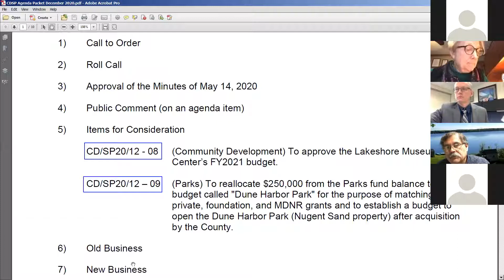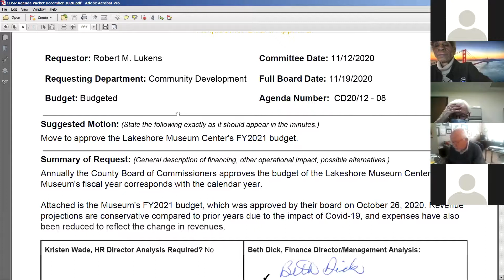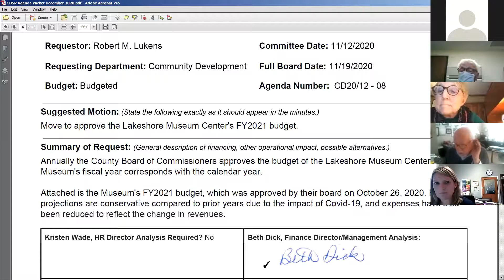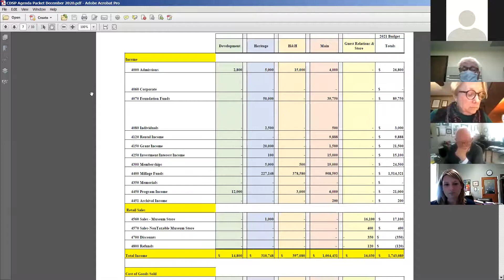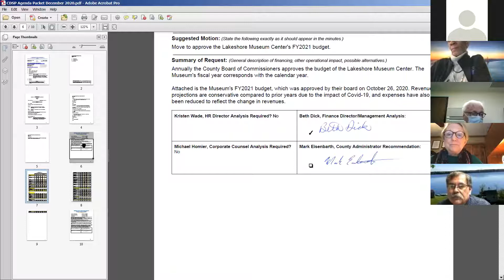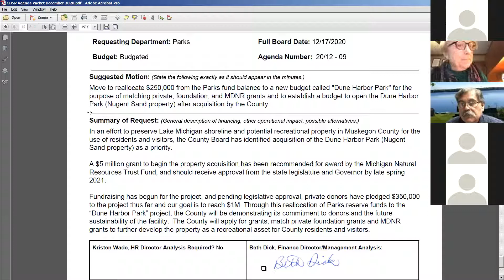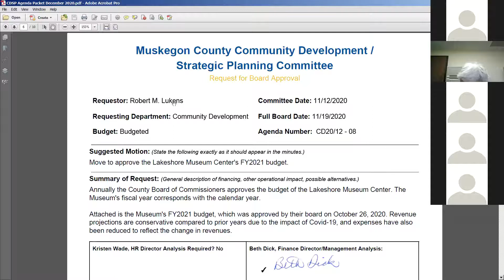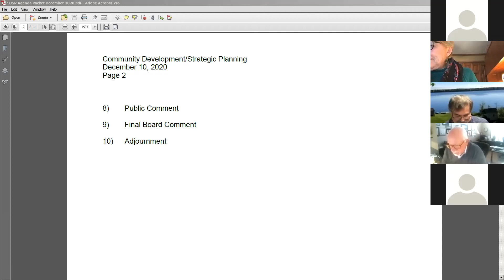Community Development Strategic Planning Committee Meeting 12102020